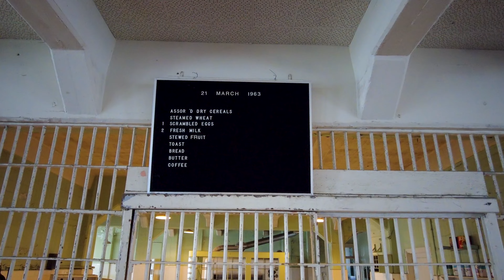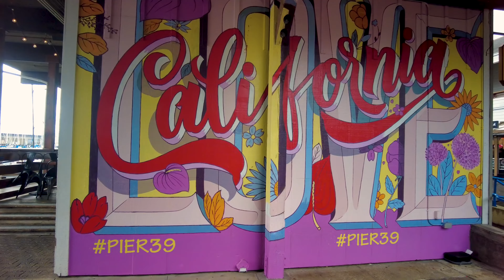3 DAYS IN SAN FRANCISCO - FISHERMAN'S WHARF, ALCATRAZ, GOLDEN GATE BRIDGE, SALESFORCE TOWER - 4K